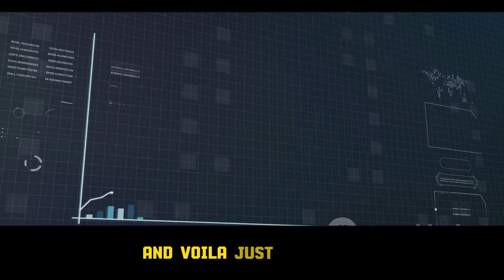Unlock the Secrets: Boost Your Credit Score and Rock Your Finances 🚀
In this entertaining and informative video, we'll be your witty guides on a journey through the labyrinth of credit score improvement. Join us as we debunk myths, share essential tips, and reveal strategies that will help you level up your credit game. Whether you're a credit newbie or a seasoned pro, this video is packed with actionable advice that will empower you to take control of your credit score. So buckle up and get ready for a fun-filled adventure that could change your financial future.

OUTLINE:
00:00:00 "The Mysteries of Credit Scores"
00:00:28 "The Magic Tricks for a Better Credit Score"
00:01:40 "The Journey Ahead and A Call to Action"
00:02:34 End Sting